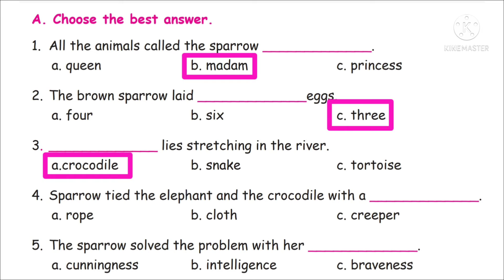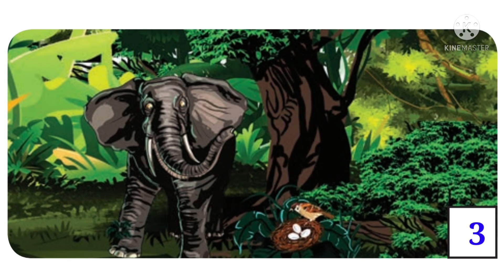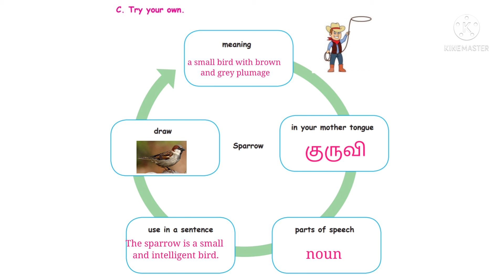5th standard English 3rd term The Witty Sparrow book back questions ‎@LittleCuteBabies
5th standard English 3rd term The Witty Sparrow book back questions ‎‎@Little Cute Babies